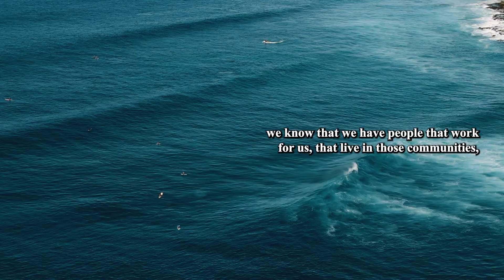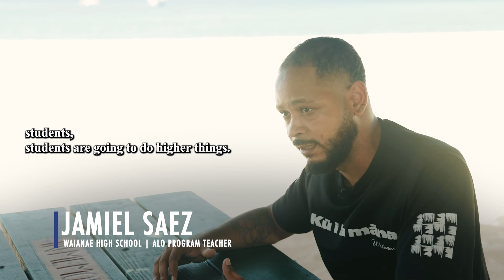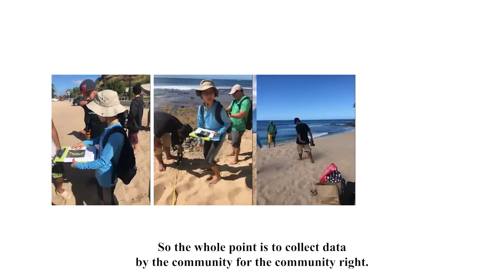Hawaii GEER Grant Makaha Beach Park Project | Waianae High School, HI Dept of Transportation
Oceanit is working with Waianae High students and the Hawai'i Dept of Transportation to teach students and teachers how to measure erosion and tidal changes at Makaha Beach Park. The project includes capturing ground and aerial coastal data, learning to fly drones for surveying, and mapping changes to the coastline of the historic Makaha Beach. This partnership was made possible by the Governor's Emergency Education Relief (GEER) Grant program, under which Hawaii had $8.1 million in grant funding to educational institutions across the state.